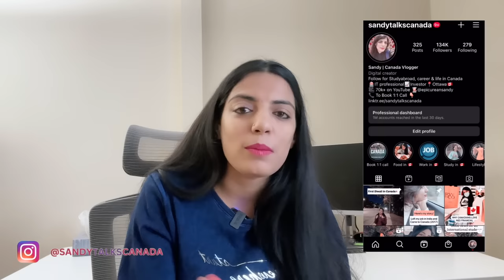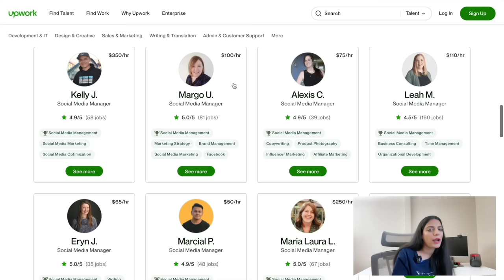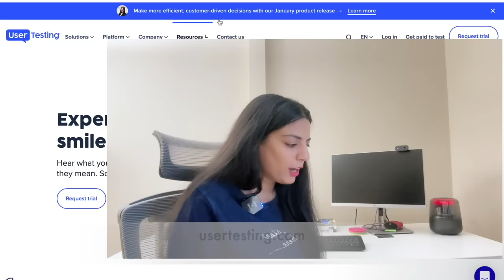Work from Home jobs in Canada | No experience needed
Build your IT career from scratch with Coding Invaders.
Exclusive Republic day benefit involved